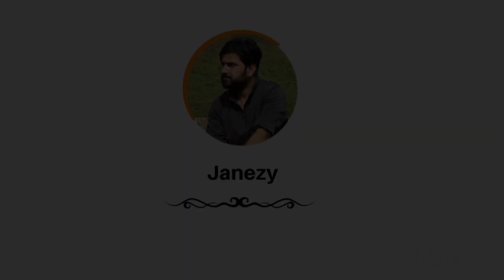Drone view Paddar.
Credit :-
Drone shot :- Ravi Kumar